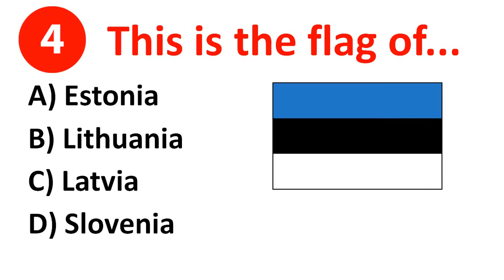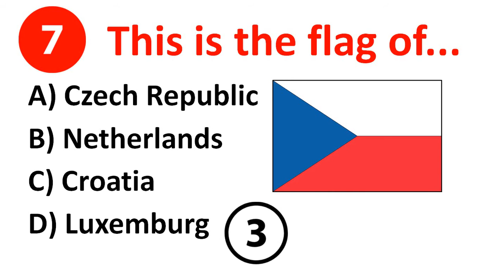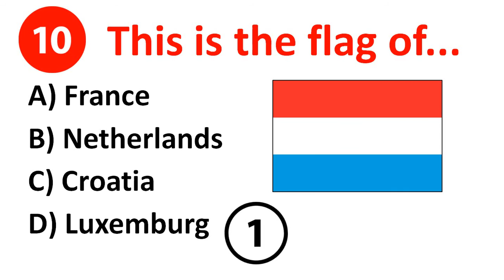European flags TEST - Difficult level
Test about the flags of Europe. Level: Difficult.